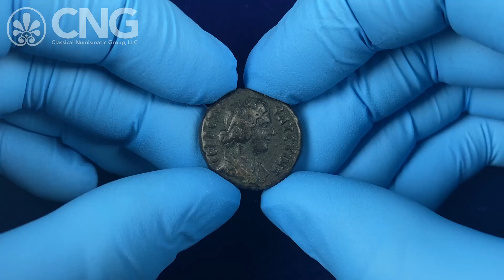Triton XXVII, Lot 535